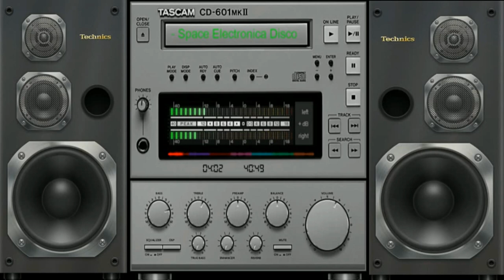Giovanni SoTTo il Cielo Stellato ( Created intelligens artificial )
vst usato per composizione  Created intelligens artificial
nome del brano Giovanni SoTTo il Cielo Stellato